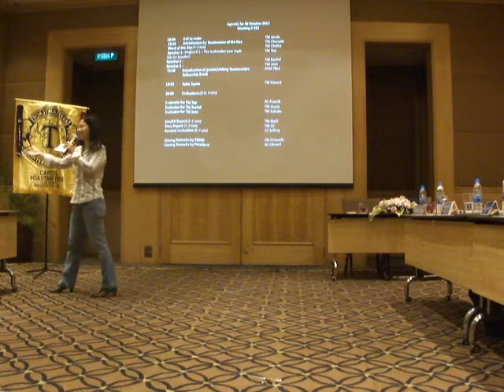Speech No 4